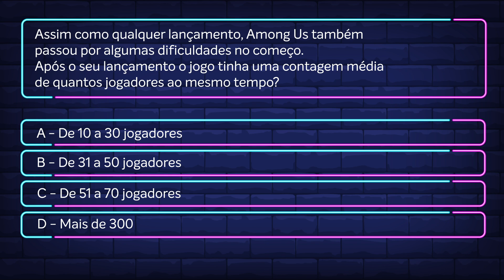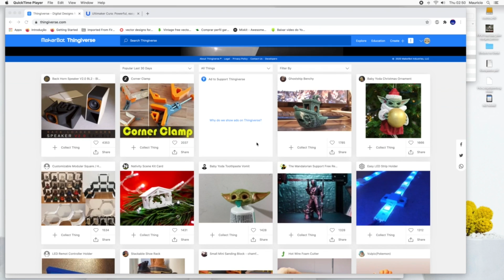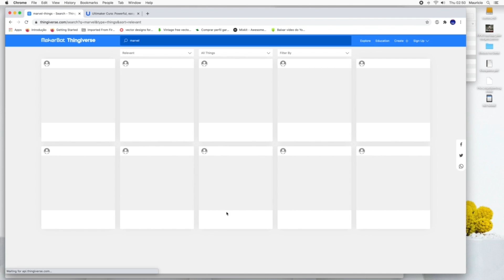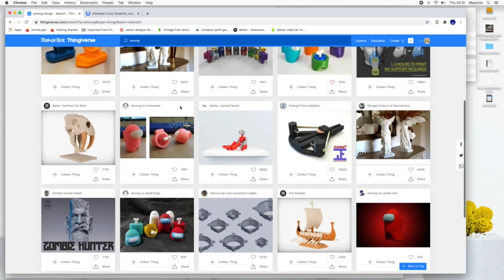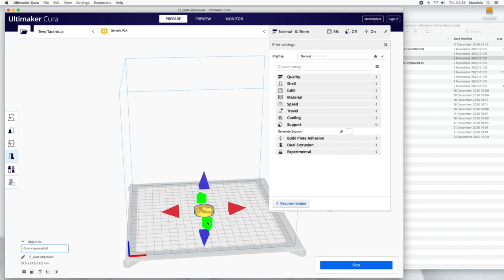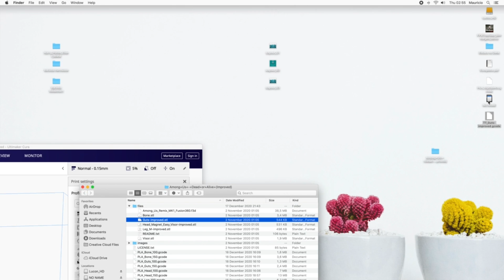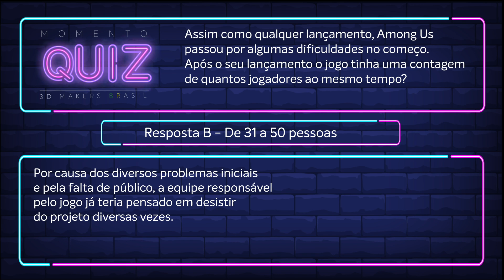Imprimimos o impostor na impressora 3D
Instagram da 3D Makers Brasil

Nesse vídeo, eu fiz a impressão 3D do "O Impostor"  e de bônus todo o processo de preparo e impressão do boneco!

Caso faça uma das artes, por favor publique em seu instagram e marque a @3DMakersBrasil, queremos saber como ficou!